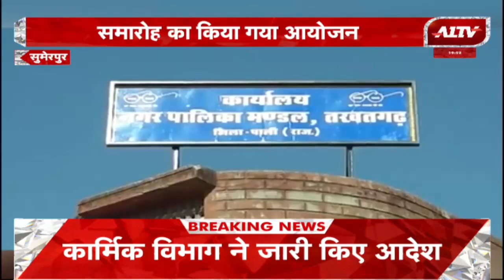Sumerpur: विश्व तंबाकू निषेध दिवस मनाया गया, समरोह का किया गया आयोजन